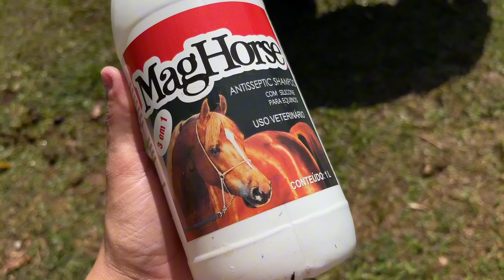Cuidando dos animais,Diário da obra da casa,telhado do galinheiro ficou pronto